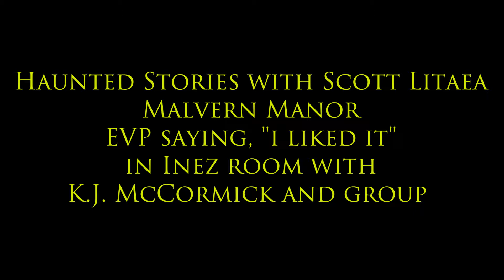Malvern Manor EVP Evidence saying, "I liked it" with K.J. McCormick and group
Welcome to Haunted Stories with Your Host Scott Litaea. Here is EVP Evidence from Malvern Manor EVP saying, "I liked it" in Inez's room with K. J. McCormick and the group.